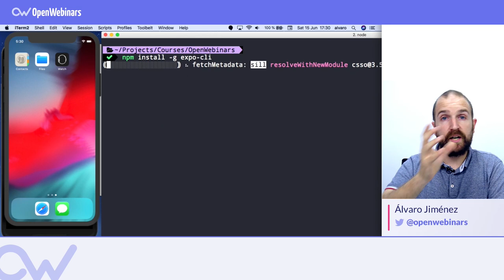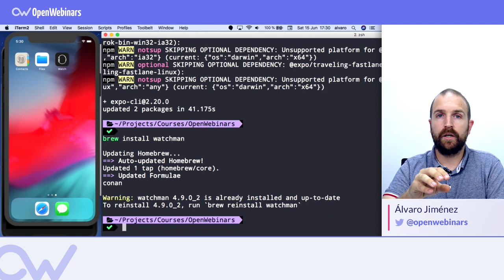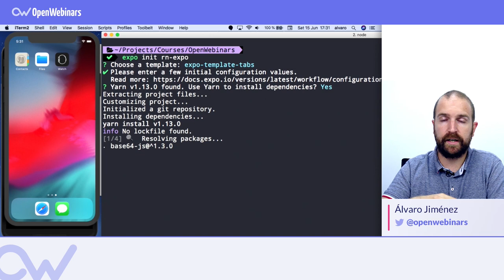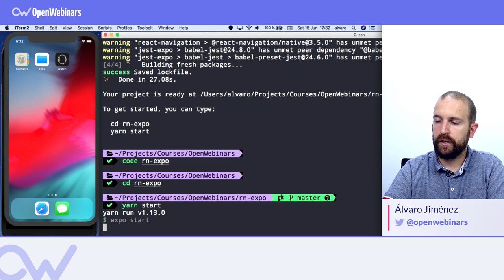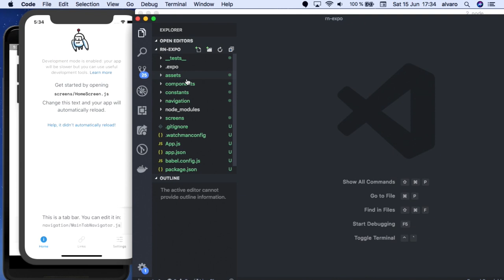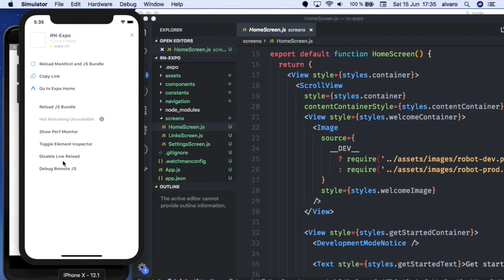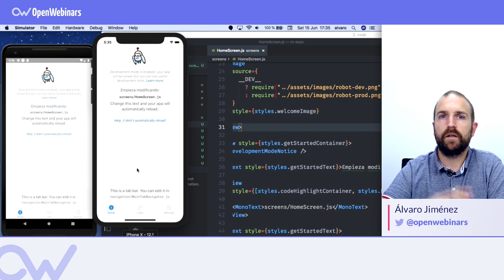Cómo configurar React Native desde cero con Expo ⚡ Tutorial en Español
En este tutorial en vídeo aprenderás cómo configurar ReactNative con Expo en un entorno de trabajo desde cero.

Índice:

1- Requisitos previos - 0:13
2- Creación del proyecto - 2:18
3- Inicialización del proyecto y práctica - 3:52